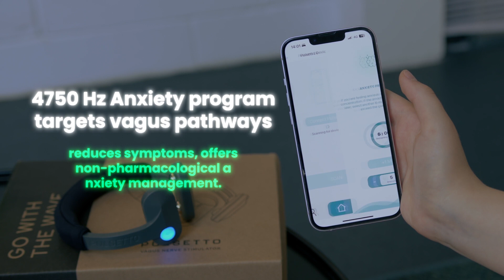Programs on Pulsetto app and their differences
Achieve Mental Clarity and Focus with Pulsetto
Pulsetto isn’t just about relaxation—it’s also about improving your focus and mental clarity. By stimulating the vagus nerve, Pulsetto helps balance your nervous system, making it easier to stay focused and calm during stressful situations. Find out how Pulsetto can support your mental health.